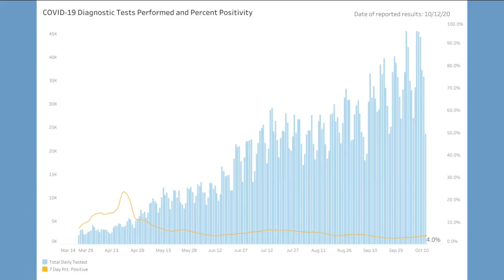Wednesday weather and top stories